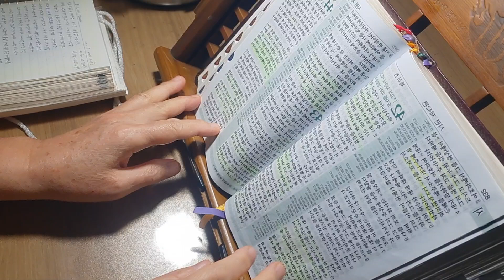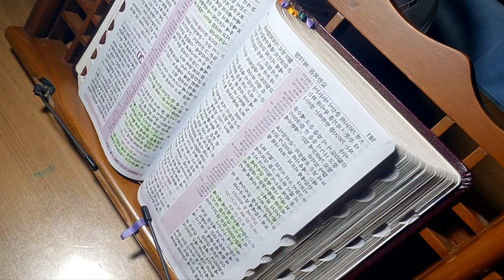하나님과동행. 2024.10.12.